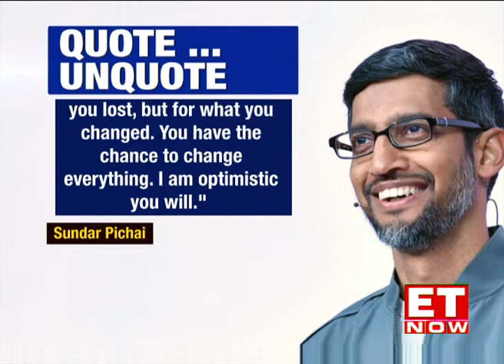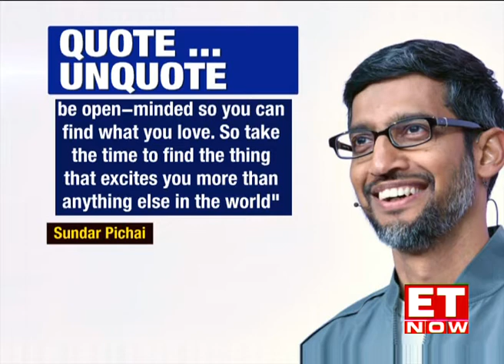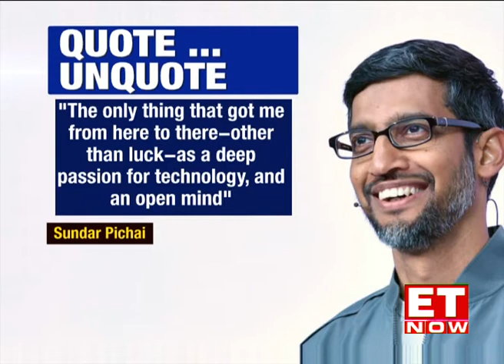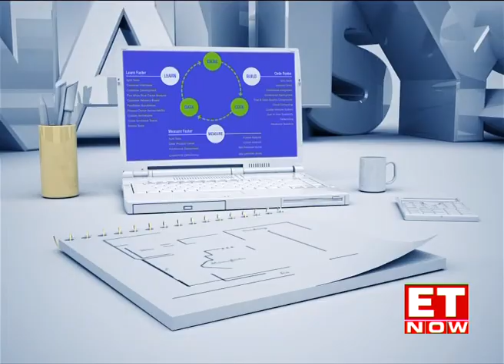Healthplix Raises $ 6 Mn During COVID-19 Pandemic | Startup Central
On this episode of Startup Central, ET NOW’s Nayantara Rai is on Conversation with a telemedicine company called Healthplix. Healthplix MD Raghuraj Sunder Raju, raises $6 million in series B round. How did the company manage to raise funds during the coronavirus pandemic! Healthplix is a company that aids doctors with the digitization of their operations. The Healthplix software generates an e-prescription under 30 seconds and digitally manages entire operations of clinic. The company has JSW Ventures, Chiratae Ventures & Kalaari Capital as its investors. Will telemedicine space be the next big thing as business face heat due to the coronavirus lockdown? What is the company’s growth outlook going forward? Tune in for this exclusive chat with Healthplix MD, MD Raghuraj Sunder Raju